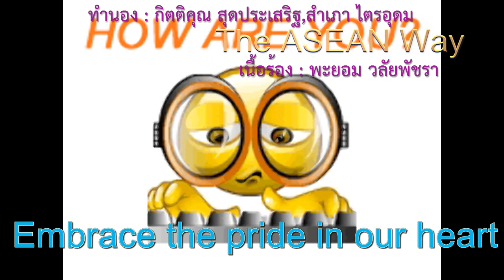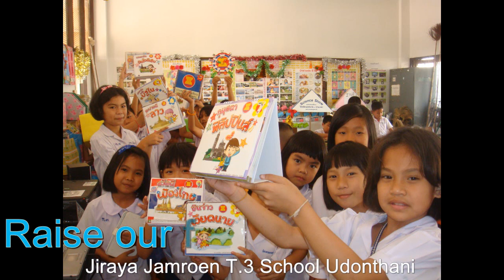The ASEAN Way ท3 นครอุดรธานี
อาเซียนศึกษา ป.2 หน่วยที่ 1 รู้จักอาเซียน
12 กิจกรรม